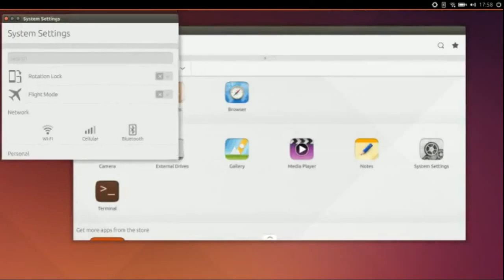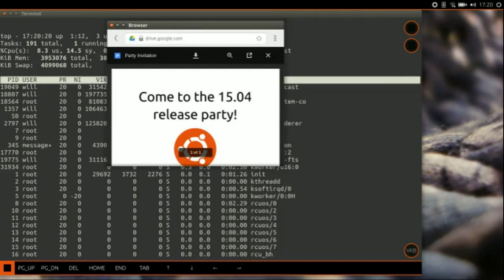Window Management lands in Desktop Next DtC6uosHfU